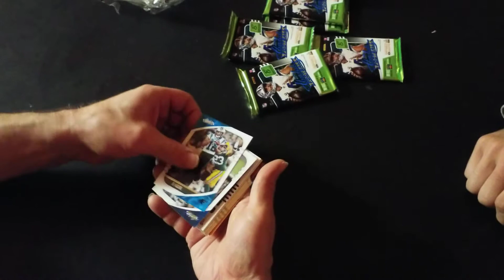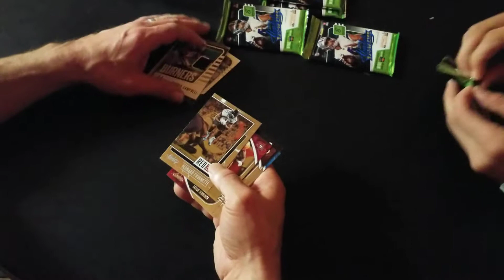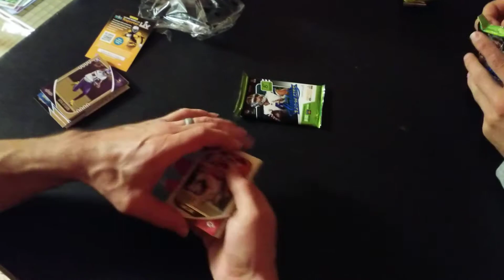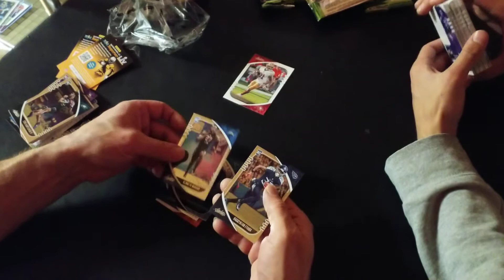2020 Absolute Football Blaster Box Opening!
if interested in any of the cards checkout our INSTAGRAM sports.cards_218
we do box breaks and sell singles team lots etc
comment your favorite card we pulled
thanks